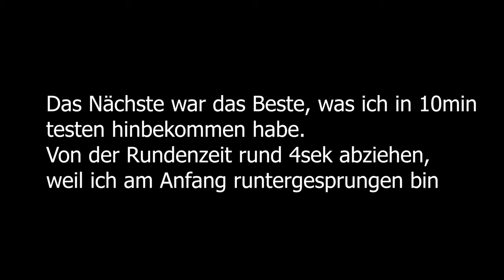Sanic-Modus #5 - Ermii Kart DS #13